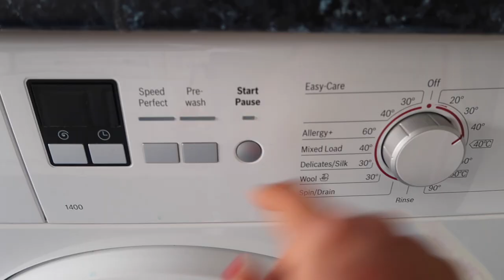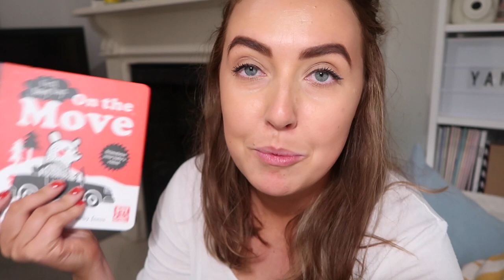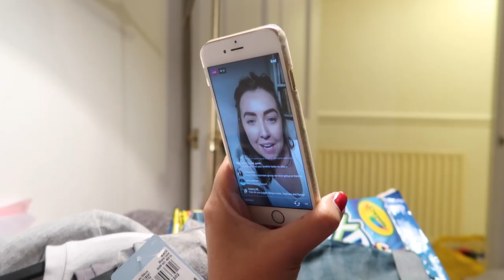DAILY VLOG | EASTER BASKET & BOYS HAUL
It's the Easter weekend and we kick started it with Easter Basket preparations and a little bit of shopping. We headed to Dulwich for the park and got back into the swing of our routine finally!

LINE A DAY 5 YEAR DIARY

Head over to Channel Mum to see more Easter videos as well as all things parenting and vlogs!